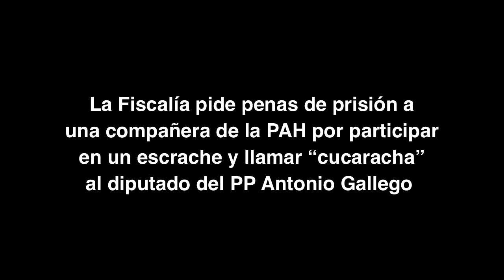La PAH y las cucarachas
La Fiscalía pide penas de prisión a una compañera de la PAH por participar en un escrache y llamar CUCARACHA al diputado del PP Antonio Gallego. La acusación atribuye a nuestra compañera presuntos delitos de calumnias, injurias, amenazas, coacciones, manifestación ilícita, desórdenes públicos y delito contra las instituciones del Estado. El Juzgado de Primera Instancia e Instrucción de El Prat ha suspendido la vista después de que la acusación y la fiscalía hayan solicitado que los hechos se consideren delitos en vez de faltas. En resumen: Una vergüenza!

El pasado mes de febrero, gracias a la presión social, se admitió a trámite la ILP de la PAH, que contaba con el aval de 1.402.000 firmas. Una ILP con tres propuestas claras: Dación en pago retroactiva, Alquiler social y Moratoria de desahucios. Las demandas de la ILP contaban con el apoyo del 90% de la población. En el periodo de debate de la ILP, la PAH invitó a los diputados del PP a conocer de primera mano la realidad sobre la cual iban a decidir con su voto. Los diputados rechazaron la invitación. Ante esta negativa, la PAH se vio obligada a ir pacíficamente allá donde estaban los diputados para que conocieran de primera mano la realidad de los afectados.

Desde la PAH creemos que a un diputado, que se niega a hablar con las personas afectadas por las estafas hipotecarias, CUCARACHA es lo mínimo que se le puede llamar. Reivindicamos el derecho a la libertad de expresión y exigimos que la Fiscalía deje de comportarse como la amiga de los corruptos. No dejaremos que el PP siga entendiendo la democracia como una coto privado donde sólo se puede opinar para darles la razón. No nos intimidaran. Seguiremos desobedeciendo sus leyes injustas.